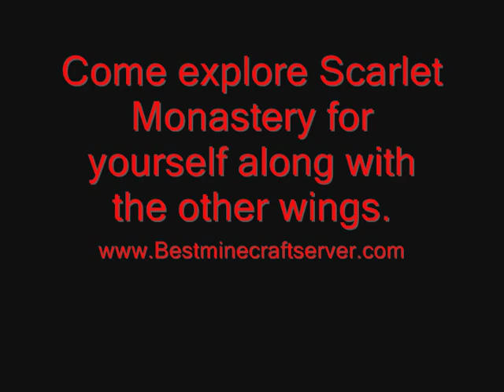Scarlet Monastery Cathedral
Scarlet Monastery Cathedral in Minecraft
Part of my SM series

By: Theshadowwolf89